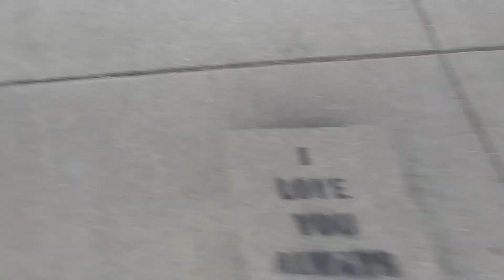H😨AVY H😿TTER STILL LOVE HIS FAMILY ON THE $TEETS😱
T
Xtreme Justice League